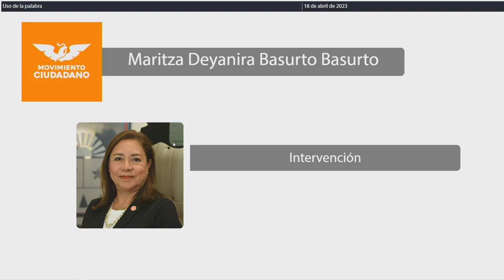Intervención Dip. Maritza Deyanira Basurto Basurto. MC (18/Abril/2023)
Intervención de la Dip. Maritza Deyanira Basurto Basurto, de MC, en relación al Acuerdo por el que la H. XVII Legislatura del Estado de Quintana Roo, exhorta respetuosamente, a los Honorables Ayuntamientos del Estado de Quintana Roo, para que, en el ámbito de sus respectivas competencias y atribuciones, expidan los reglamentos municipales en materia de Bienestar y Protección Animal o, en su caso, actualicen el contenido de las disposiciones correspondientes, en concordancia a lo establecido en la Ley de Protección y Bienestar Animal del Estado de Quintana Roo; para su aprobación, en su caso. Publicado en la Gaceta Parlamentaria Año I, número 47 Ordinaria, de fecha 13 de abril de 2023.